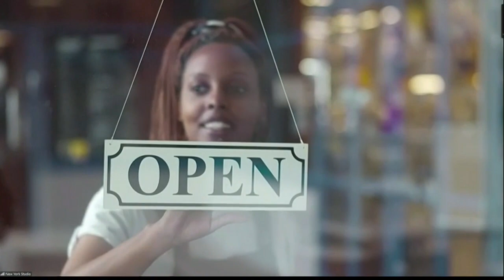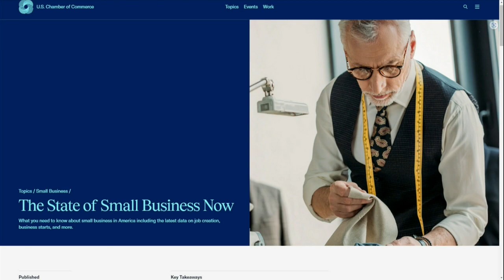Small Business Drives the U.S. Economy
ABC 25 Local Lifestyles Small Business Drives the U.S. Economy